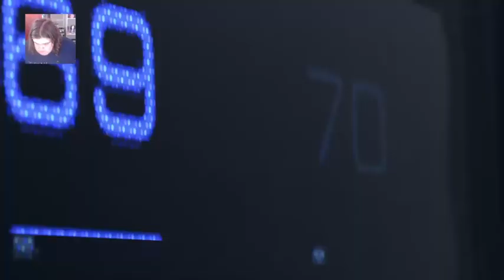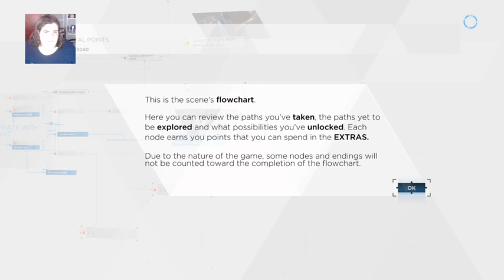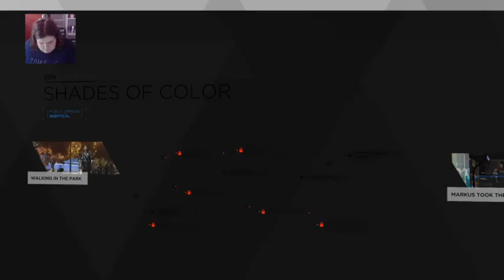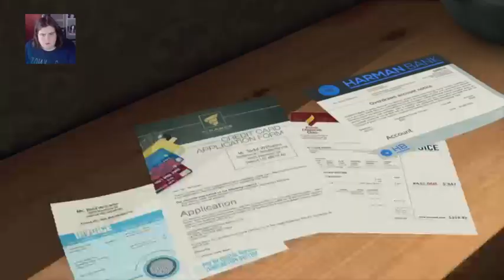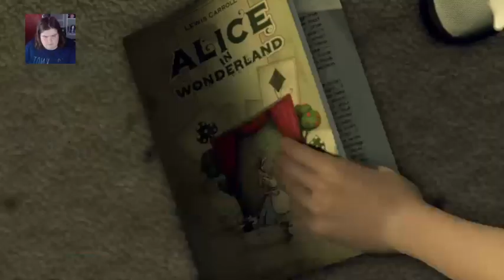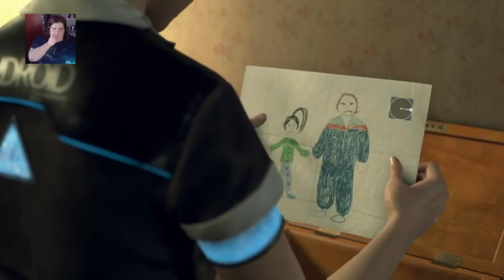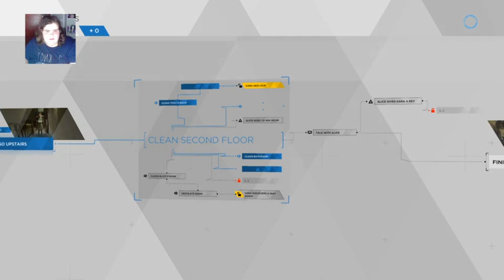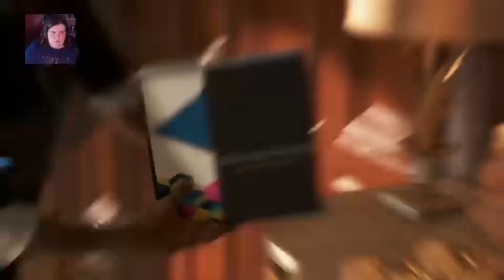Haven't played this game in awhile